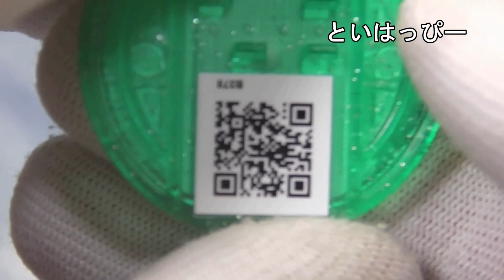妖怪メダル零Ｚ-２nd U.S.O召喚音声ＱＲコード ～イマドキ妖怪パラダイス～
妖怪メダル零Ｚ-２nd　U.S.O召喚音声ＱＲコード
～イマドキ妖怪パラダイス～

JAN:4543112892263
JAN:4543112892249